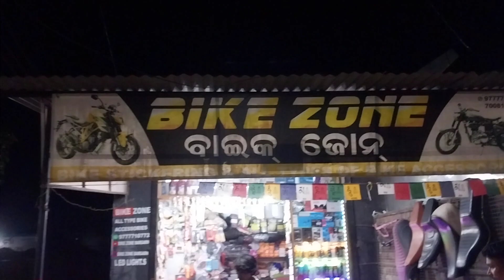Strip led indicator ||Hero hf deluxe